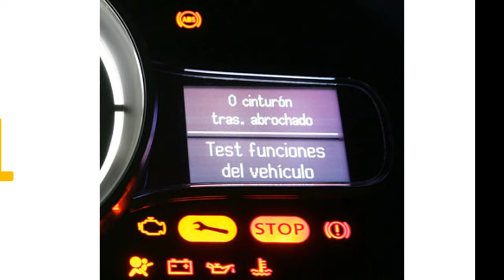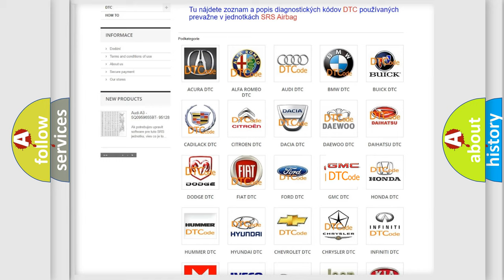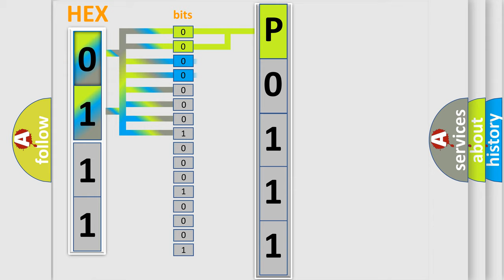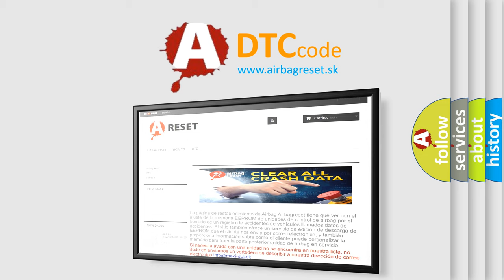DTC GMC P0111 Short Explanation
Contents:
0:21 Basic DTC analysis according to OBD2 protocol standard.
1:48 Insight into programming
2:58 A diagnostically understandable description of the Diagnostic Trouble Code
3:05 Basic error definition

Make:
GMC
Code:
P0111
Definition:
G Sensor Faulty
Description:
Condition Sensor voltage is 1.9 volts or less or 3.1 volts or more for 2 minutes
Cause:
Sensor